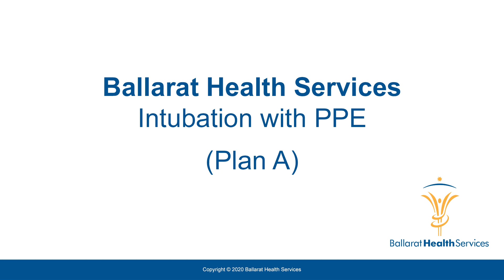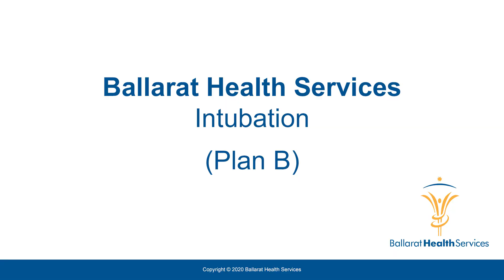Intubation with PPE (Plan A, B and C)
An instructional video from Ballarat Health Services about how to intubate a patient with a suspected or confirmed infectious illness.